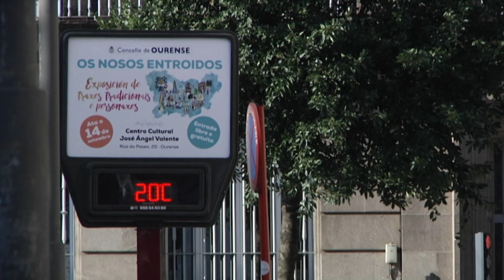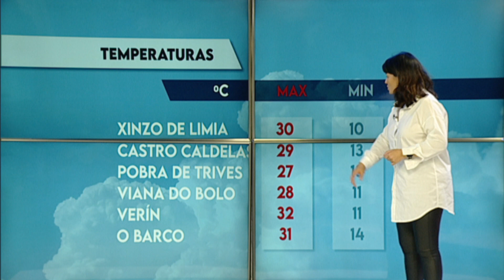EL TIEMPO 31 08 21